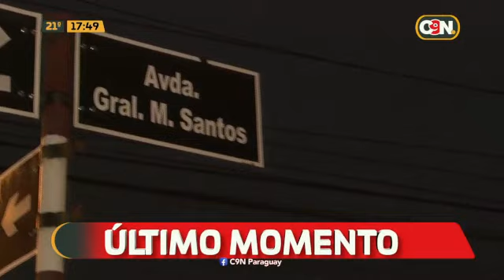Local de insumos médicos fue asaltado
Último momento: Dos personas simularon ser clientes y asaltaron a la empresa All Med, que brinda insumos médicos hospitalarios.

Según el relato del Comisario Principal, Ramón Escobar, llegaron en motocicleta y requirieron a las encargadas dinero en efectivo, a lo que ellas respondieron que no manejan efectivo en el local.

Sin embargo, lograron llevar el teléfono de la gerente.